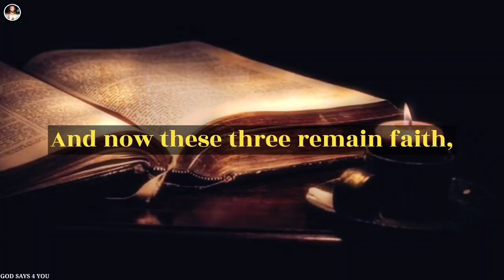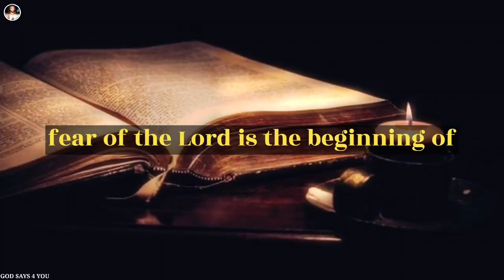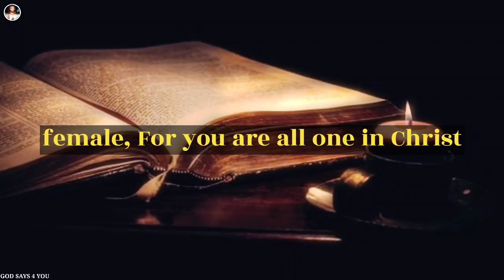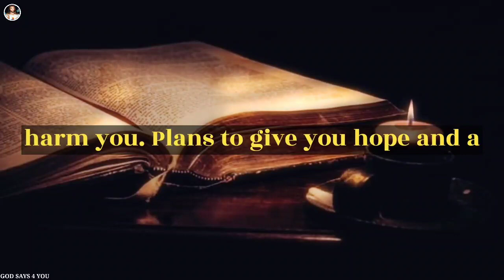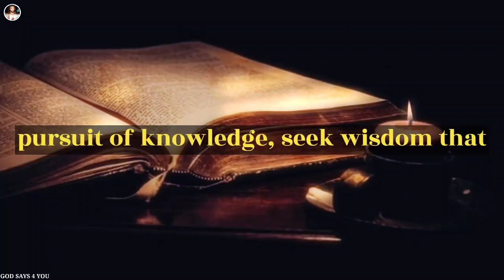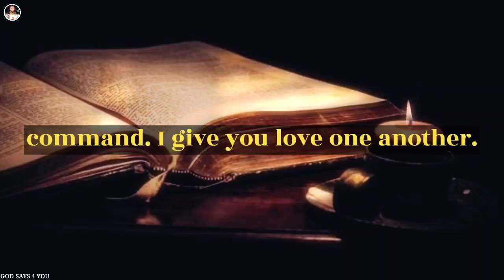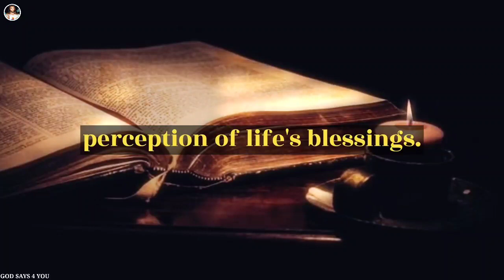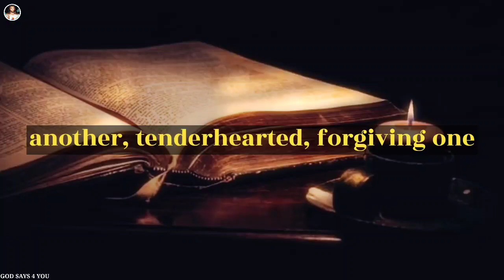GOD SAYS : I BIG YOU PLEASE GIVE ME TWO MINUTES | GOD SAYS 4 YOU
God in Christianity is believed to be the eternal, supreme being who created and preserves all things.

Christians believe in a monotheistic conception of God, which is both transcendent (wholly independent of, and removed from, the material universe) and immanent (involved in the material universe).

omnipotent (all powerful)

omnipresent (everywhere) omniscient (all knowing) omnibenevolent (all loving) transcendent (outside of this world)

God Says For You Today
God Says For Me Today
God